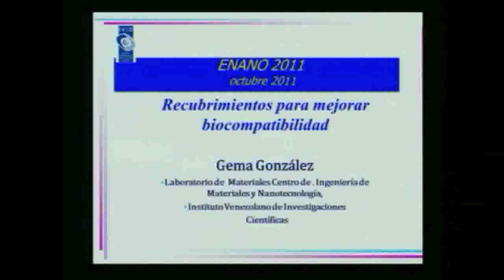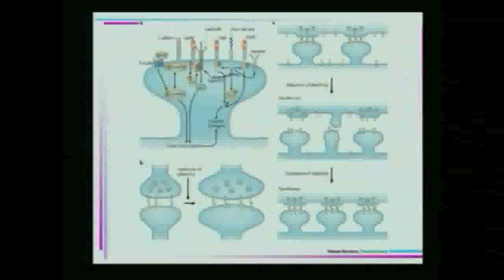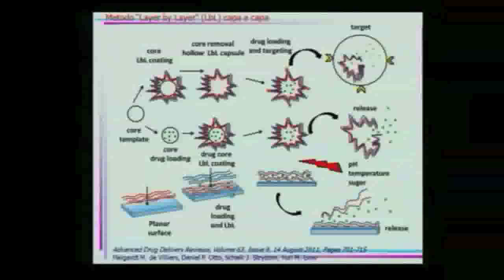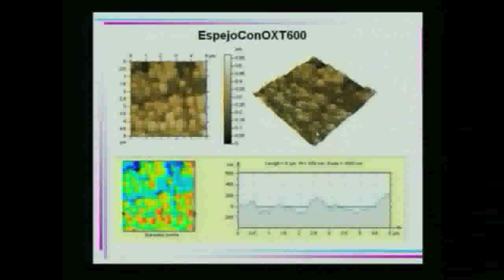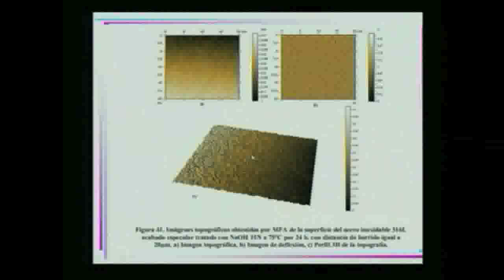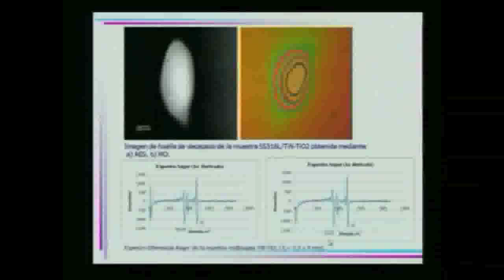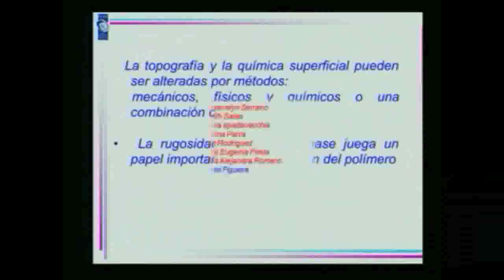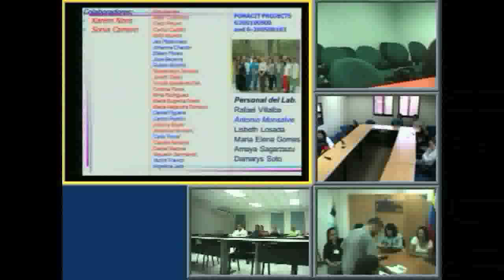RECUBRIMIENTOS PARA MEJORAR BIOCOMPATIBILIDAD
Dra: Gema González